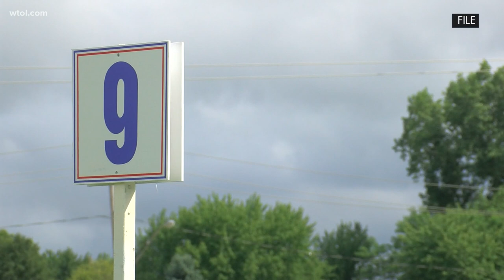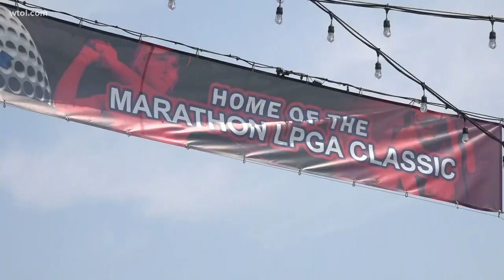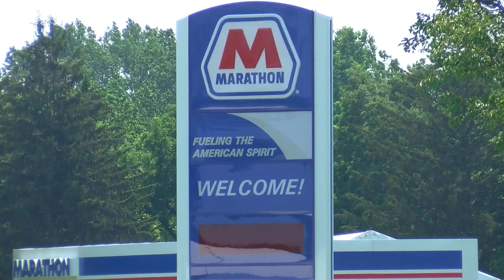Teeing Off the Marathon Classic: Part 1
The best golfers in the LPGA will soon be teeing off at Highland Meadows in Sylvania. Get caught up on what to expect ahead of the 2021 Marathon LPGA Classic.